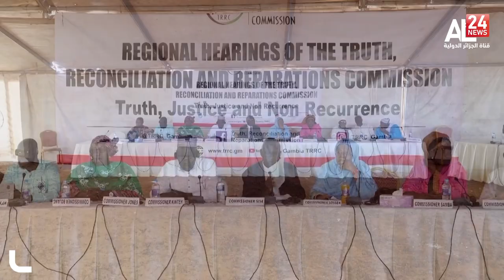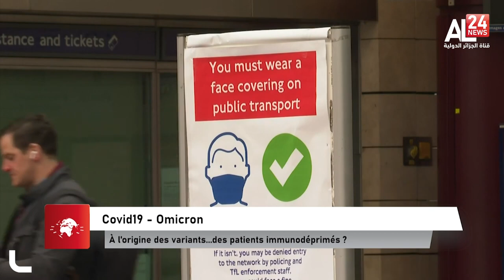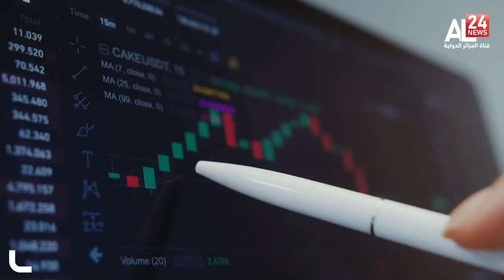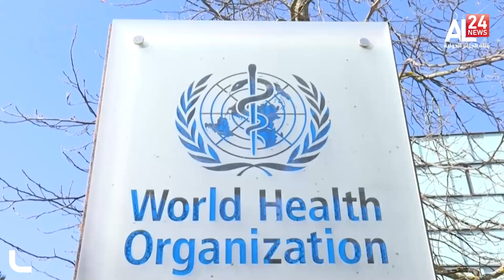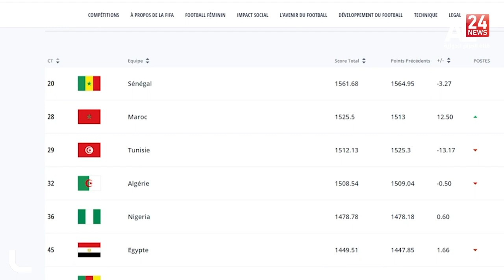LE JOURNAL DE 19H